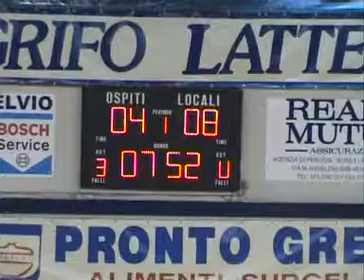C1/F 08-09 anteprima pontevecchio-ciampino